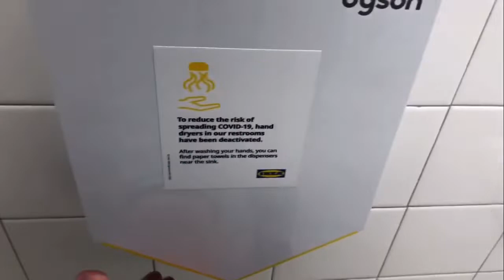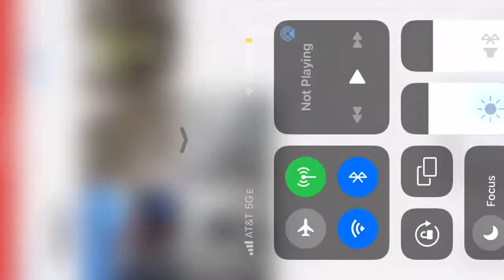Dyson Airblade Vs | IKEA | Columbus,OH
12/29/21
In the future, I'll upload individual videos here and then adventures to HD4U, but because I wasn't planning on making this channel with this was filmed, I no longer have those videos.